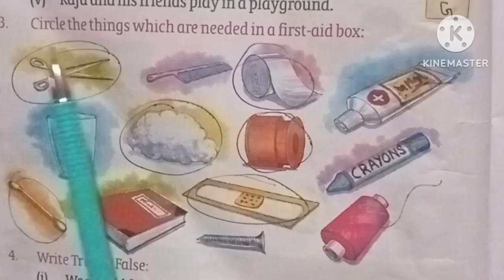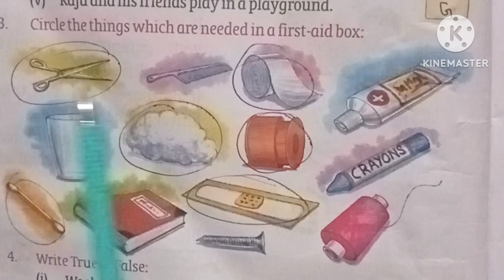13. SAFETY RULES CLASS -2 QUESTIONS ANSWER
13. Safety Rules questions answer class -2